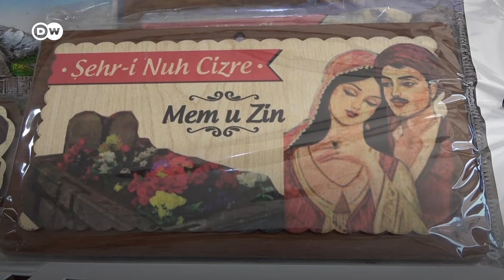Cizre'yi siyahlara bürüyen matem |Mem ile Zin - DW Türkçe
572 yıl önce Mezopotamya olarak adlandırılan topraklarda bulunan Şırnak'ın Cizre ilçesinde destansı bir aşk hikâyesi yaşandı. O günden bugüne kentte Mem ile Zin'in yası tutuluyor.